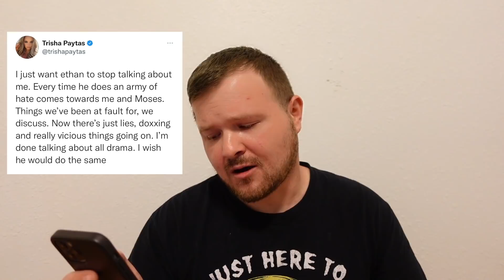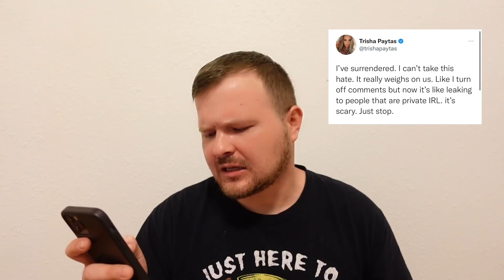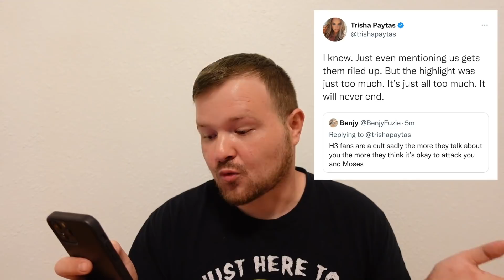They're BOTH Trash (Trisha and Ethan)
Trisha Paytas and Ethan Klein are at it again. Ever since frenemies ended Trisha and Ethan have both been unable to stop speaking about one another and it's still continuing months later. I'm not sure when this will ever end between the two but it's definitely getting old.